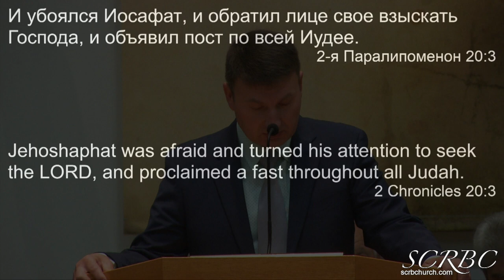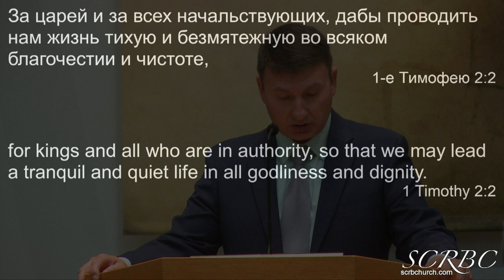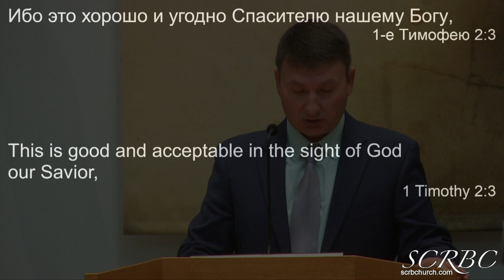10 25 2020 Если Мой Народ Смирится. О. Тищенко